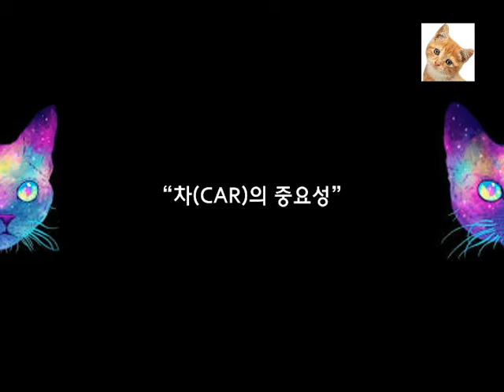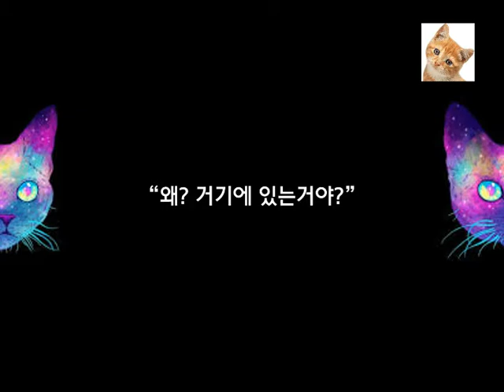2021배꼽 빠지게 웃긴 영상 모음 Funny Video Moments Compilation#50 😄 🤣 videos engraçados 2021do Whatsapp